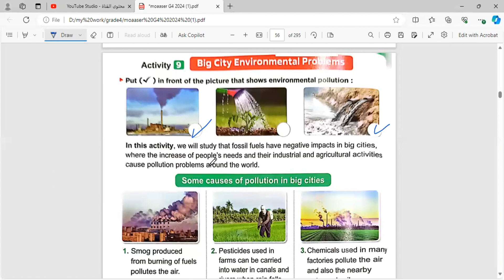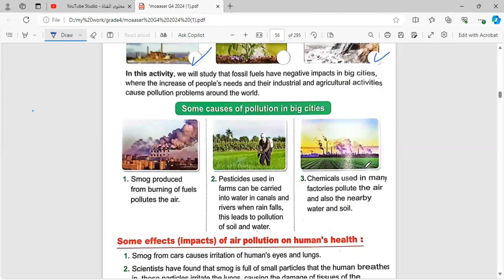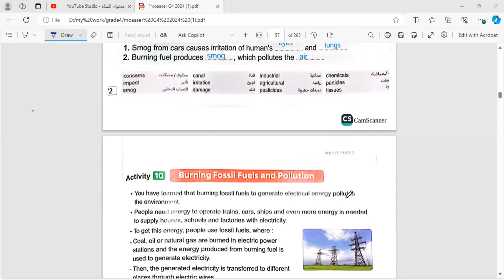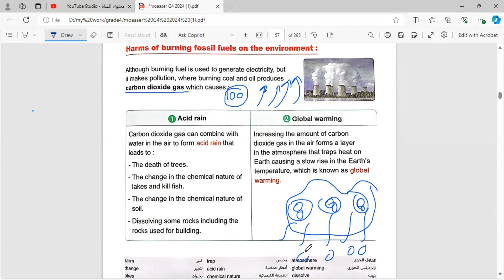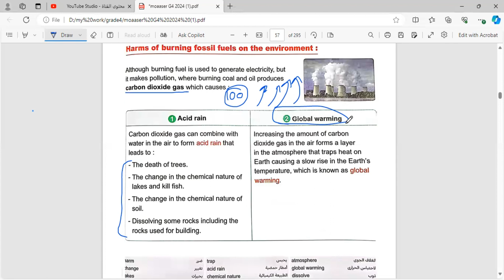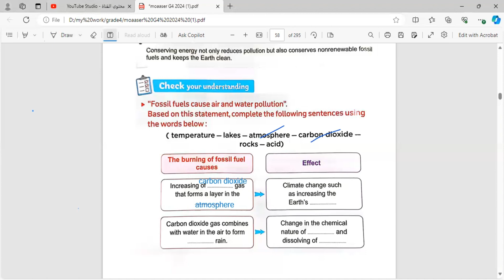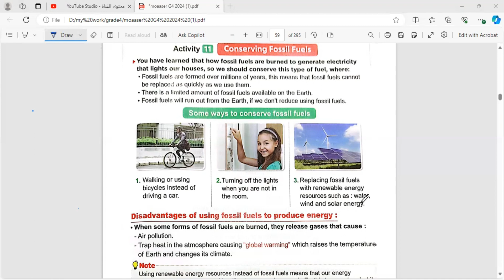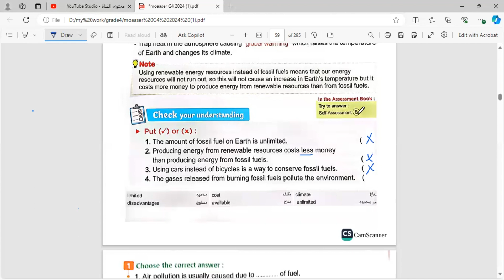Enviromental problems |Grade.4|Unit 3 -concept 3.2-lesson4| second term |Science2024